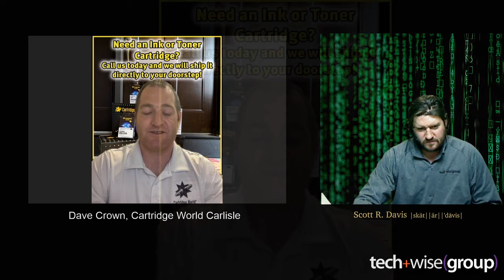Scott R Davis Tech - 4/15/20 - Work From Home Printing with Dave Crown from Cartridge World Carlisle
SCUF Gaming work from home error results in 1 Million Gamer Records breached, Visser ransomware leads to Boeing, Lockheed Martin, SpaceX Data made public after no payment of ransomware, and Dave Crown from Cartridge World Carlisle joins me to discuss printing from home and how COVID-19 has changed the world of printing.